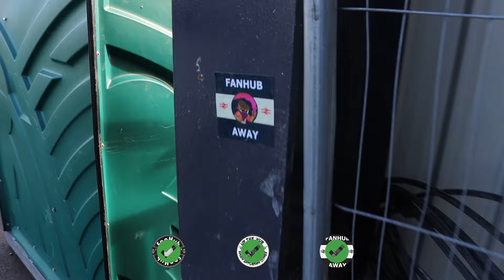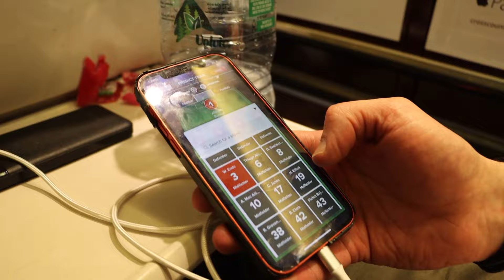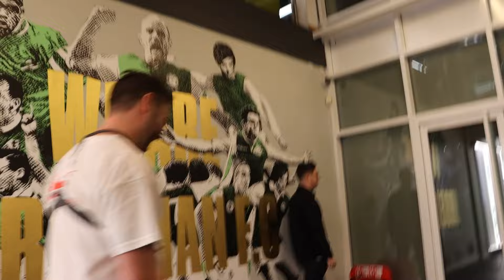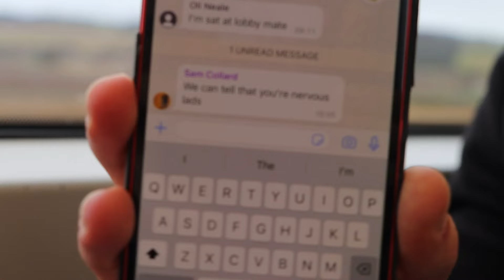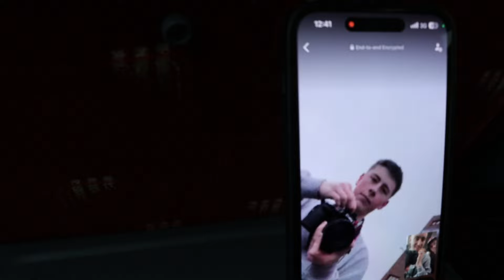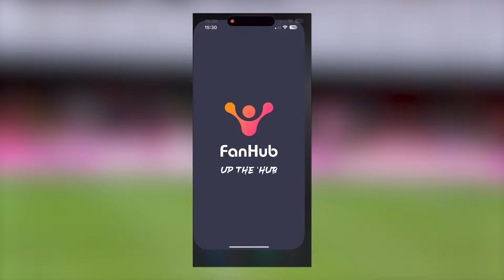Race Across The UK For VIP Football Ticket! 🏃‍♂️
We challenged two teams of FootballFans to a race across the UK for a VIP ticket to a Scottish Premiership football match between HibernianFC and AberdeenFC. It was carnage!

Featuring

Want to be rewarded for how you support your club?